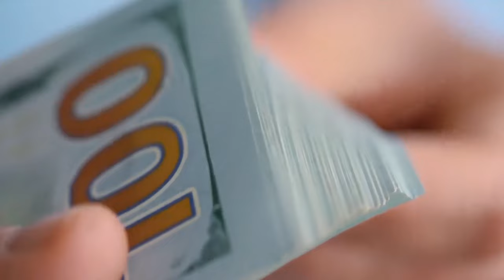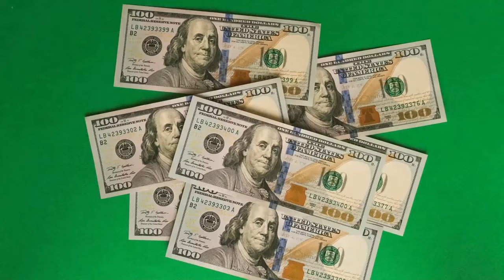NO COMPRES CASA AHORA ( CRISIS INMOBILIARIA 2024 )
⚠️NO COMPRES CASA TODAVIA⚠️